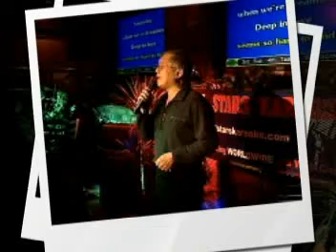TIMOTHY - 12/20/2010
Things We Said Today